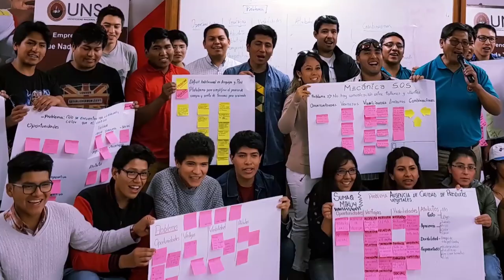Innóvate Perú | Jaku, incubadora de empresas Jaku - UNSA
Jaku Emprende de la Universidad Nacional San Agustín de Arequipa es una incubadora de empresas que brinda asesoría especializada a emprendedores y empresas en etapa temprana de crecimiento.

Lima, noviembre de 2019